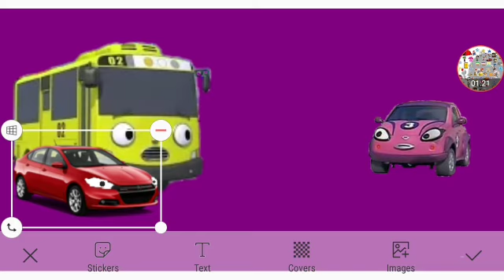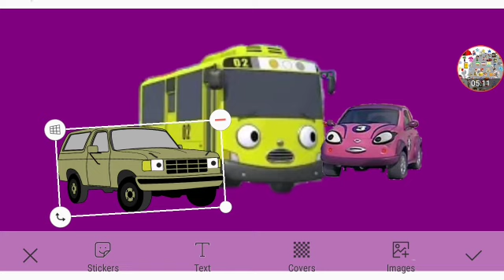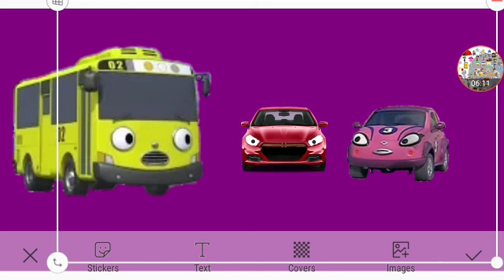Blue's Room Part 5c Out Of 5